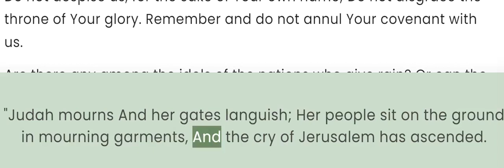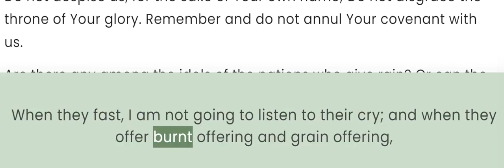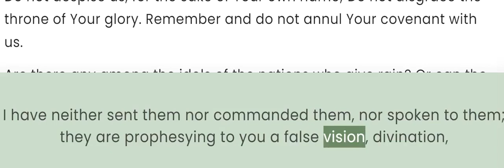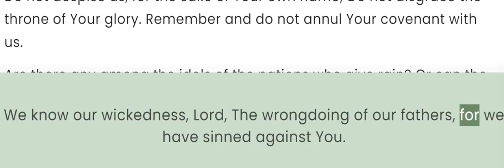Jeremiah 14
Drought and a Prayer for Mercy

That which came as the word of the Lord to Jeremiah regarding the drought:
“Judah mourns And her gates languish; Her people sit on the ground in mourning garments, And the cry of Jerusalem has ascended.
Their nobles have sent their servants for water; They have come to the cisterns and found no water. They have returned with their containers empty; They have been put to shame and humiliated, And they cover their heads,
Because the ground is cracked, For there has been no rain on the land. The farmers have been put to shame, They have covered their heads.
For even the doe in the field has given birth only to abandon her young, Because there is no grass.
The wild donkeys stand on the bare heights; They pant for air like jackals, Their eyes fail Because there is no vegetation.
Though our wrongdoings testify against us, Lord, act for the sake of Your name! Our apostasies have indeed been many, We have sinned against You.
Hope of Israel, Its Savior in time of distress, Why are You like a stranger in the land, Or like a traveler who has pitched his tent for the night?
Why are You like a confused person, Like a warrior who cannot save? Yet You are in our midst, Lord, And we are called by Your name; Do not leave us!”
This is what the Lord says to this people: “So much they have loved to wander; they have not restrained their feet. Therefore the Lord does not accept them; now He will remember their wrongdoing and call their sins to account.”
So the Lord said to me, “Do not pray for a good outcome on behalf of this people.
When they fast, I am not going to listen to their cry; and when they offer burnt offering and grain offering, I am not going to accept them. Rather, I am going to put an end to them by the sword, famine, and plague.”

False Prophets

But I said, “Oh, Lord God! Behold, the prophets are telling them, ‘You will not see a sword, nor will you have famine; on the contrary, I will give you lasting peace in this place.’”
Then the Lord said to me, “The prophets are prophesying falsehood in My name. I have neither sent them nor commanded them, nor spoken to them; they are prophesying to you a false vision, divination, futility, and the deception of their own minds.
Therefore this is what the Lord says concerning the prophets who are prophesying in My name, although it was not I who sent them—yet they keep saying: ‘There will be no sword or famine in this land’— by sword and famine those prophets shall meet their end!
And the people to whom they are prophesying will be thrown out into the streets of Jerusalem because of the famine and the sword; and there will be no one to bury them— neither them, nor their wives, nor their sons, nor their daughters. For I will pour out their own wickedness upon them.
You will say this word to them, ‘Let my eyes stream down tears night and day, And let them not cease; For the virgin daughter of my people has been crushed with a mighty blow, With a sorely infected wound.
If I go out to the country, There are those killed by the sword! Or if I enter the city, There are diseases from famine! For both prophet and priest Have wandered around in the land that they do not know.’”
Have You completely rejected Judah? Or have You loathed Zion? Why have You stricken us so that we are beyond healing? We waited for peace, but nothing good came ; And for a time of healing, but behold, terror!
We know our wickedness, Lord, The wrongdoing of our fathers, for we have sinned against You.
Do not despise us, for the sake of Your own name; Do not disgrace the throne of Your glory. Remember and do not annul Your covenant with us.
Are there any among the idols of the nations who give rain? Or can the heavens grant showers? Is it not You, Lord our God? Therefore we wait for You, For You are the one who has done all these things.